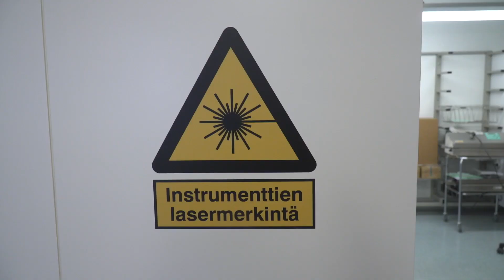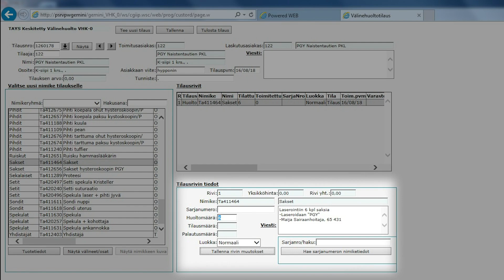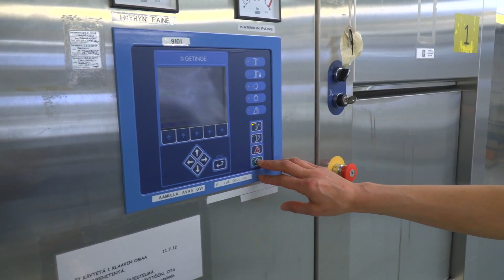Laserointi on suositeltavin tapa merkitä instrumentit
Instrumentteja on menneinä vuosina merkattu muun muassa kaivertamalla, etsaamalla ja teippaamalla. Kaikki nämä merkinnät kuluttavat instrumenttia, aiheuttavat sen ruostumista ja mahdollistavat mikrobimassan kertymistä epätasaiseen pintaan tai teipin ja instrumentin rajakohtaan. Laserointi on merkintätapa, jota myös instrumenttivalmistajat käyttävät.